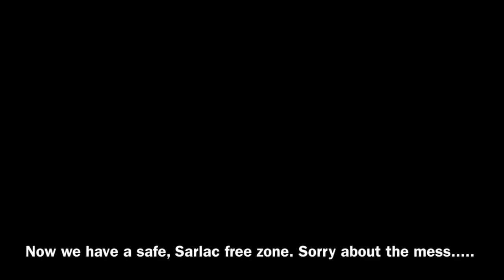Garden tidy up With Stormtrooper Jersey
Air support from the Offshore Garrison
Sarlac sensors activated.